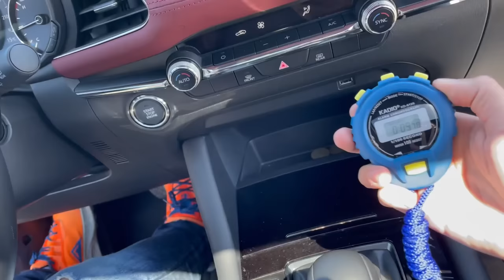¿Eres team Mazda 3 Turbo o team kia Forte GT HB?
En este video por priera vez en el canal tenemos una comparativa de este tipo. Donde pudimos poner a prueba 2 de los Hatchbacks mas deseados y comprados del mercado: el Mazda 3 Turbo y el Kia Forte GT Hatchaback.
Cada uno con lo suyo... Ambos excelentes Maquinas. Pero, tu con cual te quedas? Los leo!

Aprovecho para agradecer a mis amigos de Centro Dinamico Pegaso por permitirnos grabar en sus instalaciones. Y tambien a mi amigo Edu Vasat por acompañarnos el dia de hoy.

Aqui les dejo links de cada uno de los videos reseña de ambos: